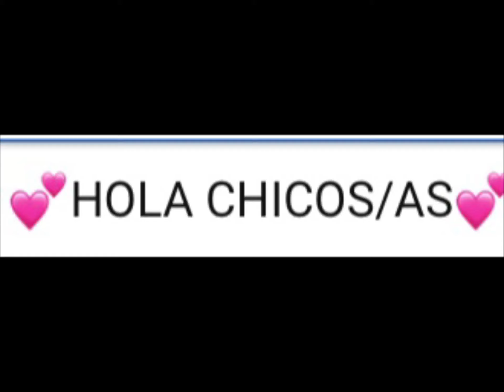sorry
díganme de que quieres vídeos?